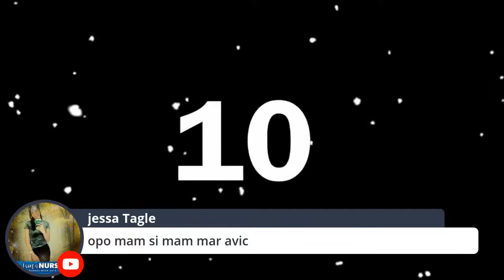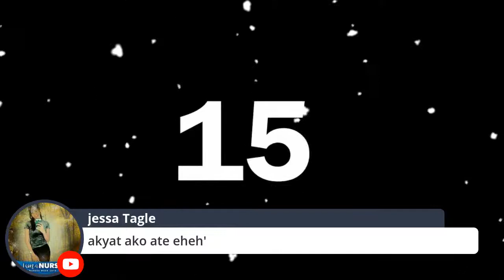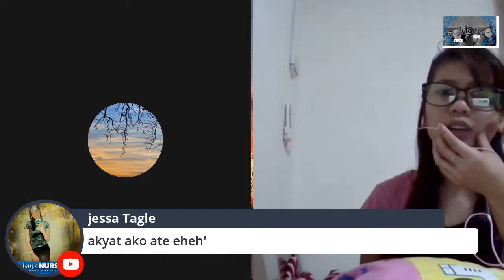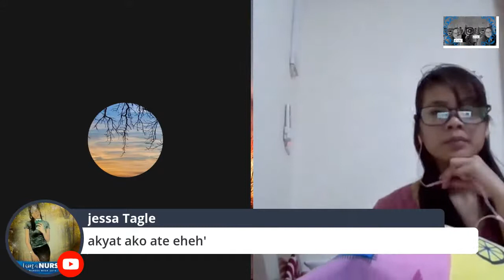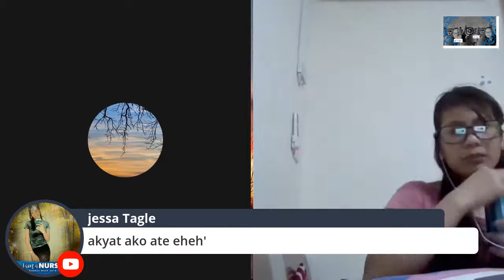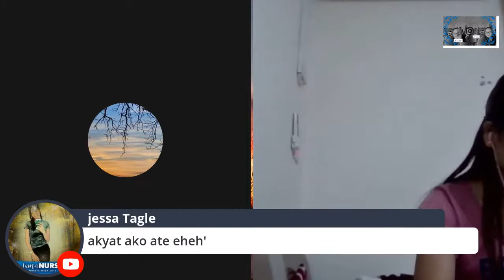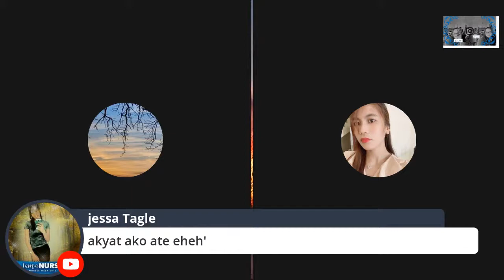ViewPoint: Flirting, Dating Etiquette & Relationship # Friendship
In this video, you will hear only the personal view point of the host regarding the subject. It is considered no malice of anything, just for fun and talking point. Thanks guys for watching